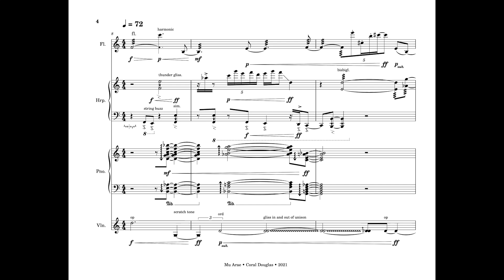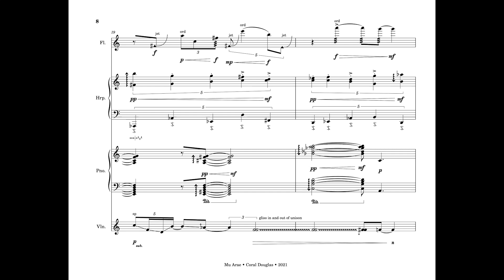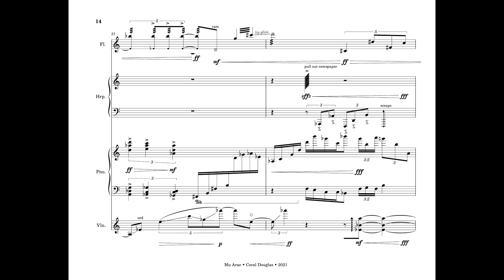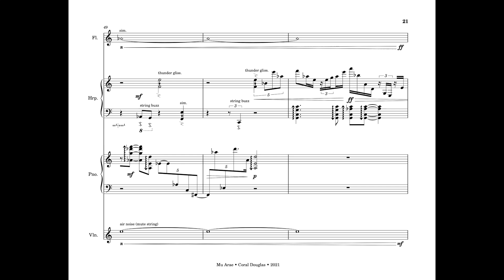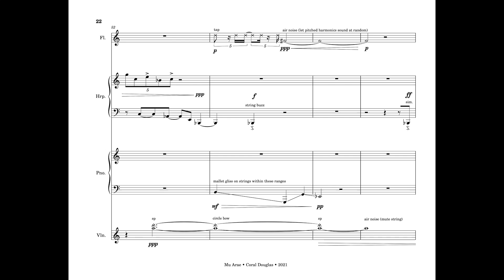Mu Arae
Mu Arae, premiered in 2021 by Alice Tessier, Nuiko Wadden, David Friend, and Mazz Swift